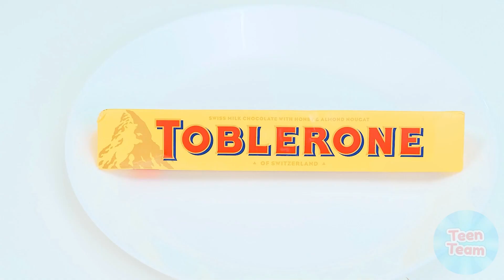Geometrik Şekilli Yemek Kapişmasi TeenTeam Challenge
Bugün kanalımızda geometrik bir meydan okuma var. Farklı tatlılar ve çok komik anlar sizi bekliyor!

Cesaretin varsa hemen şimdi kankalarını meydan okumaya davet et.